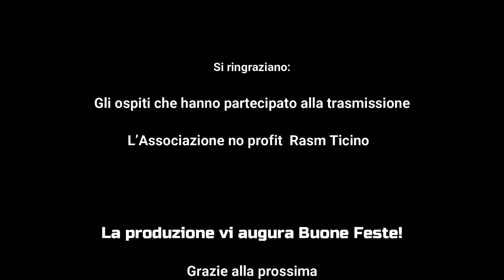First episode "CASA CALLAS "The Legend of the cursed Opera among superstition and good luck charms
First episode Talk "CASA CALLAS "The Legend of the cursed Opera between superstition and good luck charms
With:
Andrea Merli, Antonello Allemandi, Katia Ferri Melzi D'Eril, Sarah M'Punga and Stefano Secco